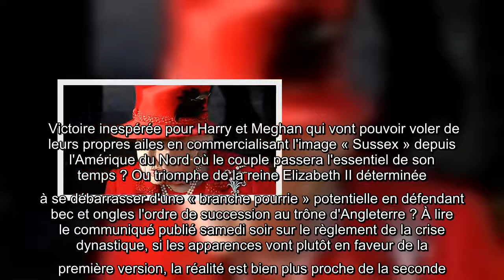Harry et Meghan : à la fin c'est (encore) la reine qui gagne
Victoire inespérée pour Harry et Meghan qui vont pouvoir voler de leurs propres ailes en commercialisant l'image « Sussex » depuis l'Amérique du Nord où le couple passera l'essentiel de son temps ? Ou triomphe de la reine Elizabeth II déterminée à se débarrasser d'une « branche pourrie » potentielle en défendant bec et ongles l'ordre de succession au trône d'Angleterre ? À lire le communiqué publié samedi soir sur le règlement de la crise dynastique, si les apparences vont plutôt en faveur de la première version, la réalité est bien plus proche de la seconde. « Ils sont out », proclame le Sunday Times en résumant le sentiment général de la presse dominicale. En effet, la reine Elizabeth II a obtenu gain de cause sur toute la ligne. La souveraine reprend au duo le titre d'Altesse royale réservé aux membres de la famille royale exerçant des fonctions de représentation. Elle avait fait de même avec la princesse Diana après son divorce du prince Charles en 1996. Finie la révérence pour l ...